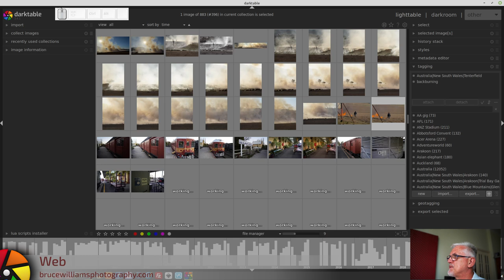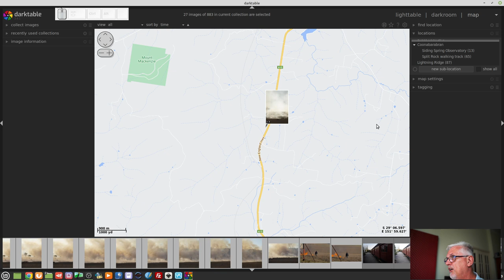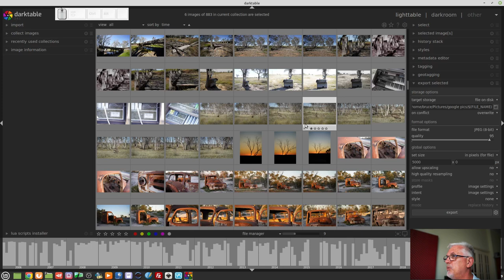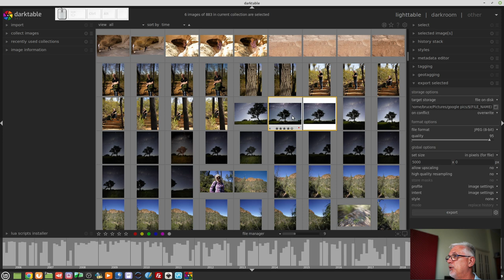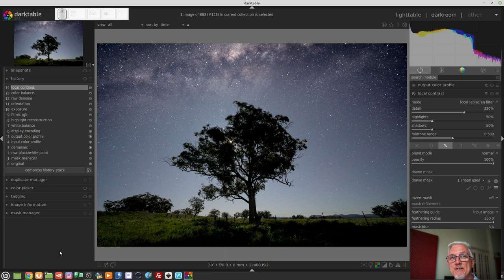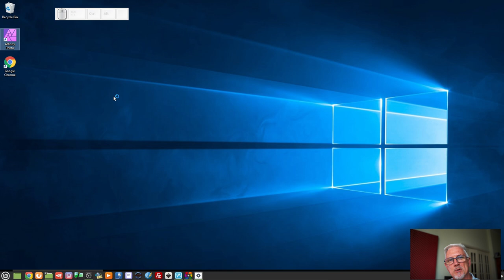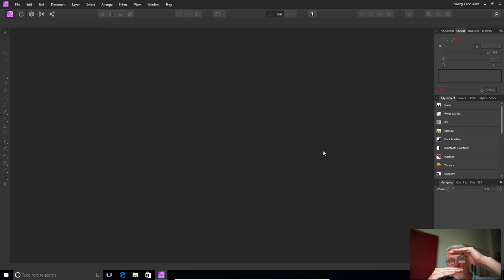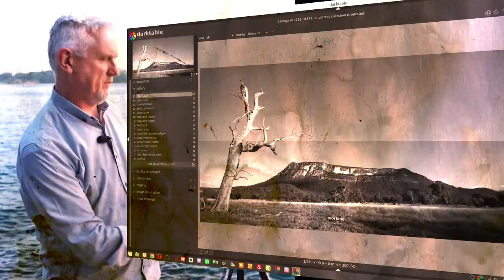darktable ep 087 - The Map page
In this episode, we look at the Map page in darktable. This utility allows you to add your images to a map, and then have those GPS coordinates included in your exported images (if you so desire).

Peter Barker
Leona Devon
Michael Braem
Jon Hoskins
Alun Spencer
Stephen Diehl
Rohn Shearer
Harald Gaidt
Martin Vines
Matthias Liebich
Peter Schlaufer
Kevin McKibben
Harald Ulver
Pavel Ivanov
Michael Rasmussen
Scott Whittaker
Andy McGarty